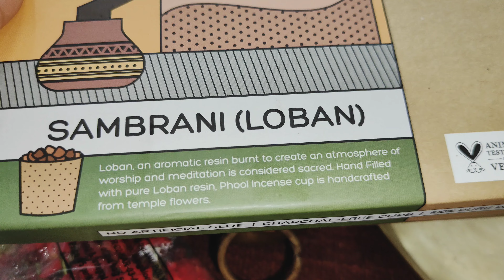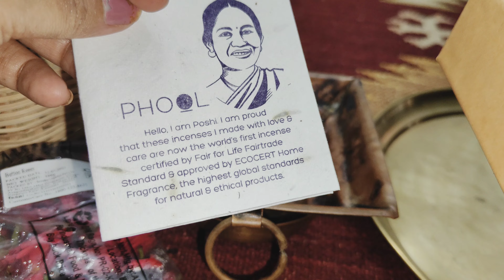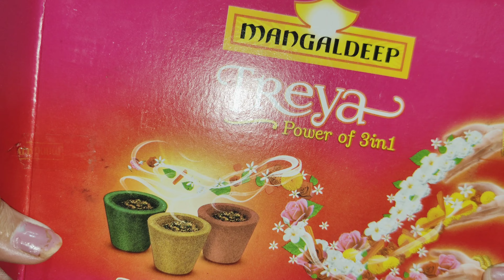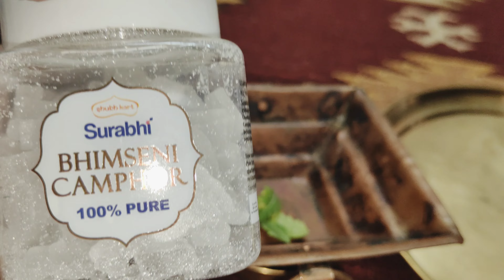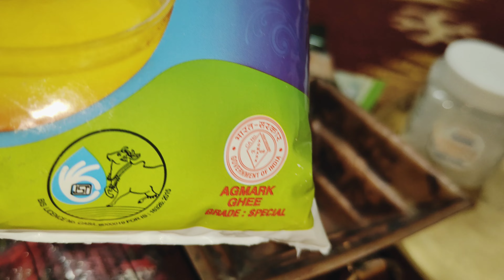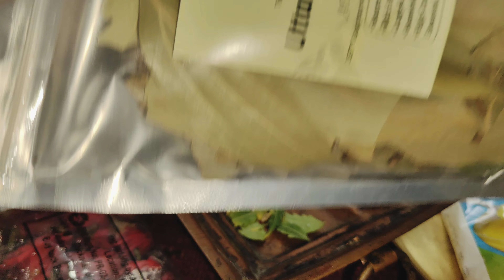How to bring positivity to our Home | घर में सुख, शांति, समृद्धि और वैभव के लिए करें ये आसान उपाए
घर से Negativity निकालने का आसान उपाए | घर में सुख, शांति, समृद्धि और वैभव के लिए करें ये आसान से | Add the "ENERGY! in your house | घर में Layein Positive Energy | Negative Energy Removal from Home

घर में सकारात्मक ऊर्जा के लिए करें

How To Check घर की Negativevibes#negative...

घर में सकारात्मक ऊर्जा बढ़ाएं : और धन को आकर्षित करें वास्तु के इस छोटे से उपाय से

घर में सकारात्मक ऊर्जा बढ़ाएं और धन को नको आकर्षित करें वास्..

क्या आपका घर तंत्र विद्या या फिर नकारात्मक ऊर्जा से नकारात्मक ऊर्जा से परेशान है..